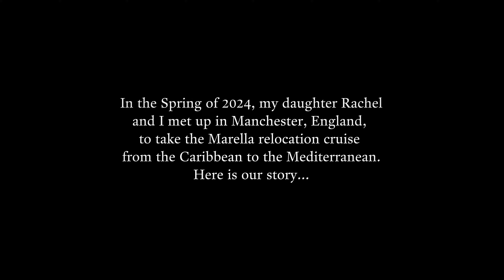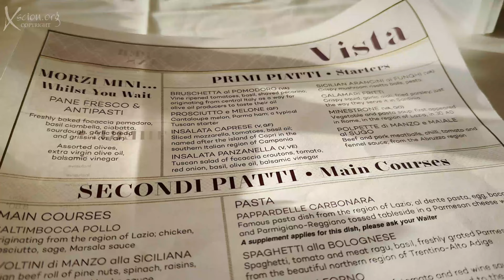Cruise Trans 4K 7 Bermuda 3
Last hours in Bermuda